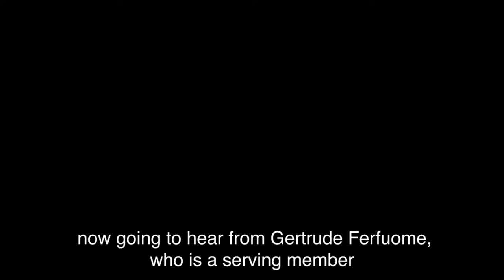Tara Flood - UK disabled people’s rights campaigner, involved in drafting the CRDP in 2006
Tara addressed the following questions:

Question 1: Why was the Convention necessary?
Question 2: What's the relationship between the UN Convention and activism?